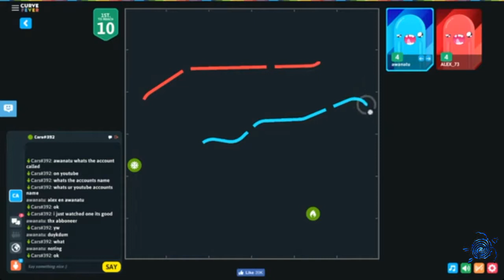Curve fever ep.1(met zen 2???)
Hallo hallo hier is Awanatu.
Curve fever is een spel op pc, ja op pc. Het is een spel waar je een lijn achterlaat en je mag de lijn van jezelf of andere niet aanraken.
Ik speel niet alleen op dit kanaal, ik speel samen met een vriend Alex. Alex speelt games op de computer. Ik speel op mijn gsm omdat ik geen computer heb. Ik ben een beginnende You Tubeer dus wees een beetje geduldig. Tips ( kennis ) zij altijd welkom net als ideeën voor nieuwe games. Alvast bedankt voor het kijken. Muziek: